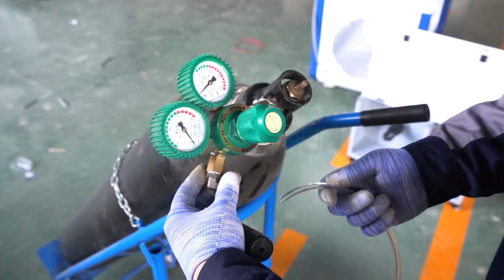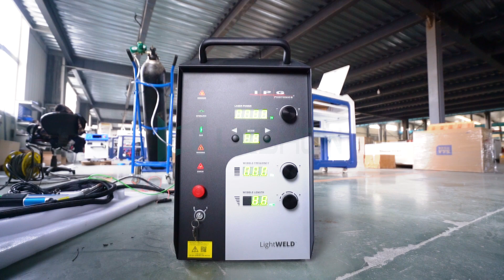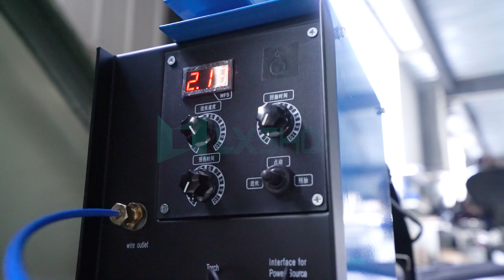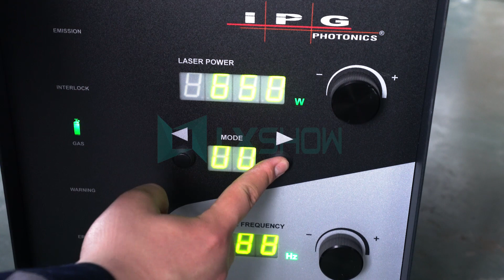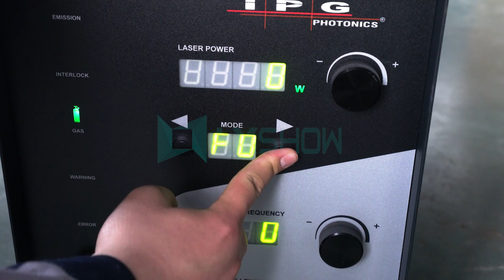IPG 1500W Lightweld machine